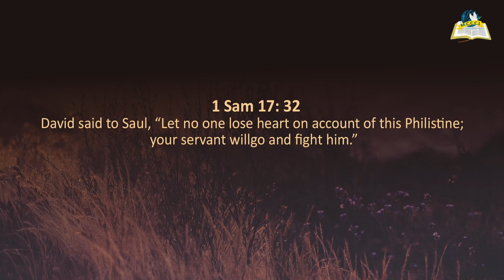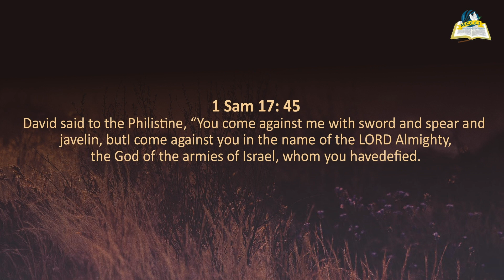PASTOR BLESSINGS - GUARANTEED VICTORY PART 1